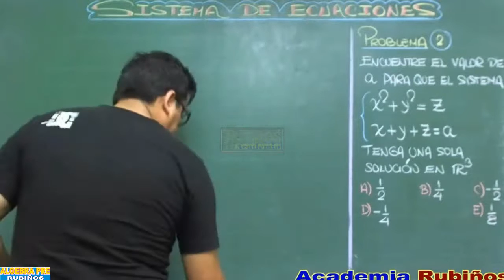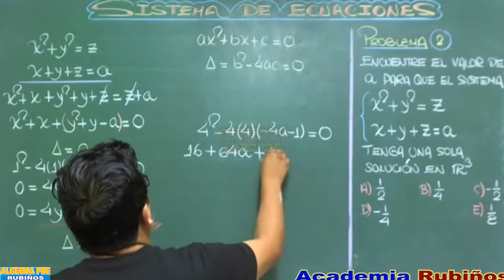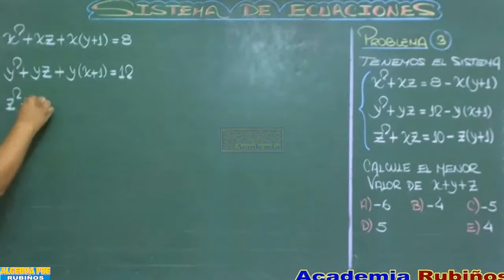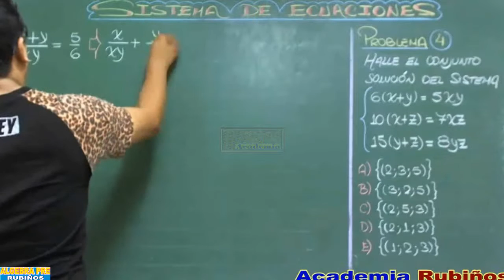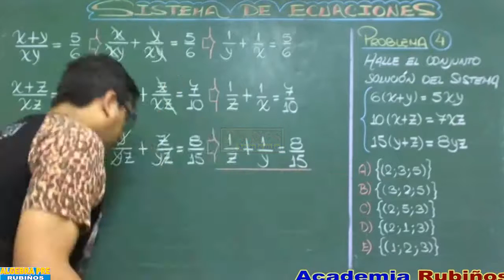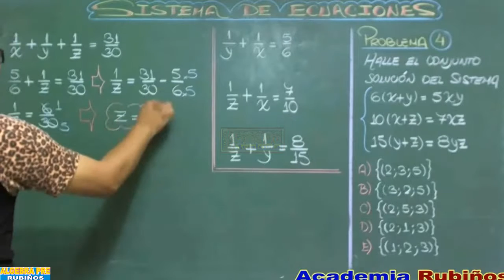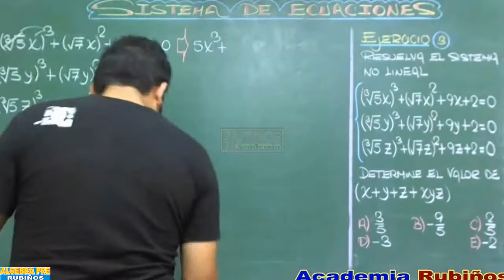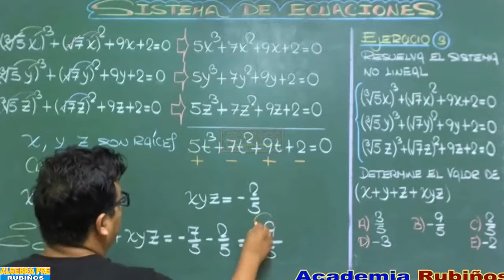SISTEMA DE ECUACIONES NO LINEALES DE 3×3 EJERCICIOS RESUELTOS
Álgebra - Matemáticas  : El profesor Ayala explica la resolución de preguntas de sistema de 3 ecuaciones no lineales de 3 variables de examen de ingreso a la universidad , en matemáticas de secundaria y de nivel preuniversitario en la Academia Rubiños .